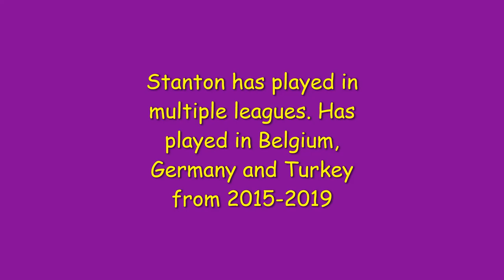Stanton Kidd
Stanton Kidd signs with the Utah Jazz. After going undrafted in 2015 NBA Draft, he played overseas. Has played with multiple euro teams; Belgium, Germany and Turkey.  You'll see him wear #'s; 0 , 11 or 22 in the featured highlights.